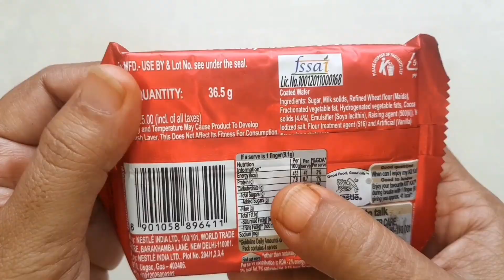BIG Kitkat Mukbang Jjajang Cream Tteokbokki BBororo TTeokbokki Cane Jelly Eyeball Sorghum straw Hits